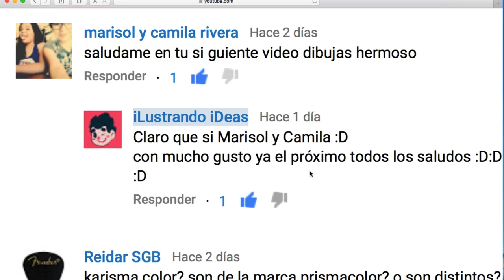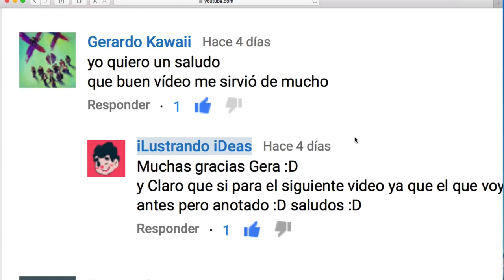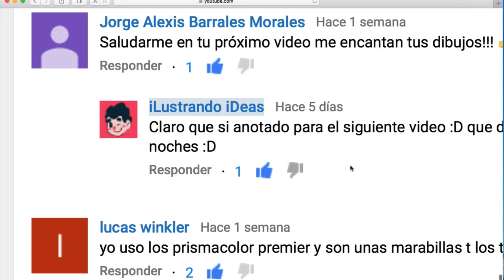¿Se puede hacer tonos piel con lápices de colores? Manga Anime ! colores Norma ! ¡No lo creerás!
Bienvenid@S A un video de técnicas de ilustración y dibujo, y si muchachos se acaba la saga de 3 videos de como sacar tonos piel con los lápices de colores Norma, pero pronto habrá mas videos haciendo dibujos con estos colores :D así a practicar y dibujar mucho :D:D:D:D

Espero les guste el video y que lo disfruten :D Muchísimas gracias por todo su Apoyo :D Que pasen una agradable Noche, Dia o Tarde :D

Materiales.
Técnica: degradados, transiciones, tonal.
Lápiz: Norma
Soporte: Sketchbook Generico
Software que utilizo para convertir y editar: Screen Flow - iMovie - Pinnacle Studio Pro.
Camara con la que grabo: Samsung HMX-Q10BN Full HD

Agradezco mucho tu apoyo, tu like, tu suscripción y por recomendarlo! En verdad me ayudarías MUCHO! A que este canal siga creciendo con mucho mejor contenido :D Gracias! :D